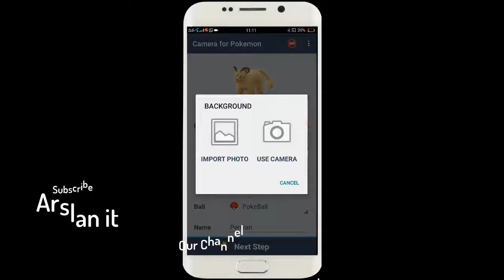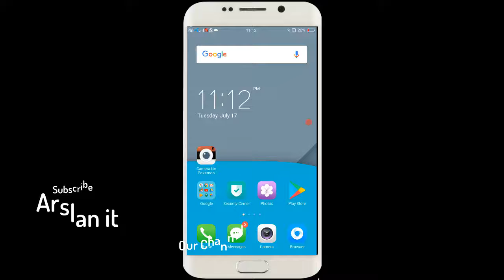pokemon for camera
Hello Guys Aj is video mein hum bat kara ka ap kis tarha sa pokemons ka sath picture lasakta hai umeed karta ho ap ko aj ki ya video buhat passand aya ki, shukriya.

Xiaomi Mi MIX 2 Global ROM 5.99 inch 6GB RAM 64GB ROM Snapdragon 835 Octa core 4G SmartphoneUS$399.99 =
Global Meizu M6 Note 5.5 Inch 3GB RAM 32GB ROM Snapdragon 625 Octa Core 4G SmartphoneUS$148.88 =

SERVO H6 4.5'' 2800mAh IP67 Waterproof 8G ROM Android 6.0 Dual SIM Card Rugged SmartphoneUS$72.99 =
Global Version Asus ZenFone 3s Max ZC521TL 5000mAh 3GB RAM 32GB ROM Quad-core 4G SmartphoneUS$149.99 =

UMIDIGI Z2 6.2 Inch Quad Cameras Notch Full Screen 6GB RAM 64GB ROM MTK6763 Octa Core 4G SmartphoneUS$249.99 =

Xiaomi Redmi 6 Pro Dual AI Camera 5.84 inch 3GB RAM 32GB ROM Snapdragon 625 Octa core 4G SmartphoneUS$224.99 =
Asus ZenFone 4 Selfie Pro ZD552KL AMOLED 4GB RAM 64GB ROM Snapdragon 625 Qcta Core 4G SmartphoneUS$239.99 =
Asus ZenFone 4 Selfie Pro ZD552KL 4GB RAM 64GB ROM Snapdragon 625 Qcta Core 2.0GHz 4G SmartphoneUS$239.99 =

Xiaomi iQunix Desktop Computer Monitor Riser Save Space Laptop Stand for TV Macbook NotebookUS$61.99 ~ 86.99 =

Original Xiaomi Mi band 3 Smart Wristband OLED Display 50M Waterproof Heart Rate Monitor BraceletUS$36.99 =